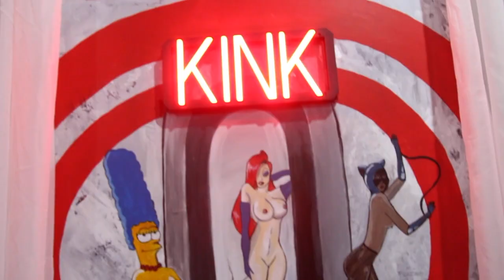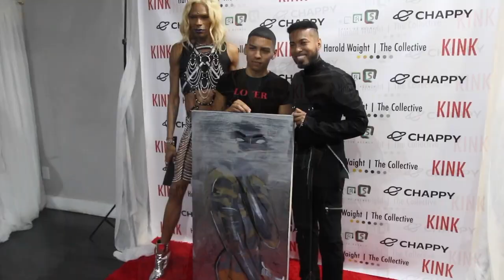Kink Art Exhibit by Haro Watch a Remarkable Experience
Last week I attended a kink art exhibit by Haro Watch. When it comes to kink, the majority automatically think of the book, "Fifty Shades of Grey." Or a person working in Wall Street then goes to play parties on the weekend in secret. However, since then, I realize more and more people are reclaiming their sexual freedom more publicly. I'm not talking about literally out in the street with whips, chain, and handcuffs, more as in social media.

Creator of Kink Art Exhibit: @Harowatch on Instagram

Artist featured:.@troyblackman @qs_dream  @xavierleolopez @salvsha on Instagram

Full blogpost on sheismelrose.net